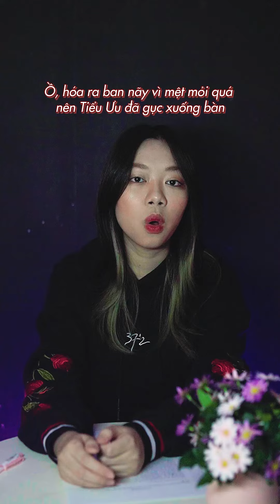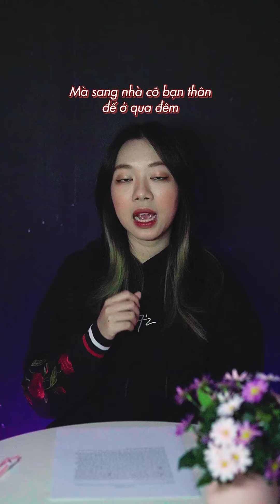Truyện ma chưa có lời giải | Xe của người lạ | Cô gái lên xe của người lạ sau buổi tăng ca và ...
Fanpage: Super Detective
Youtube: @Super Detective  và @Siêu thám tử - Super Detective
Với sự tham gia của
Bản quyền thuộc về Super Detective
Copyright by Super Detective  ☞ Do not Reup
Chịu trách nhiệm sản xuất : Công ty TNHH Công nghệ số Khởi Việt
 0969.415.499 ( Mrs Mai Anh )